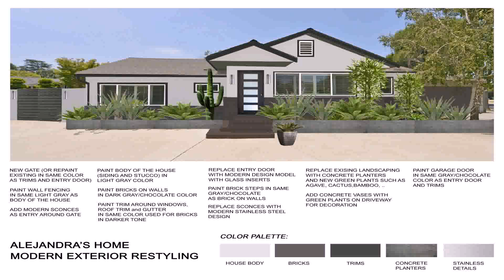Tips On Landscape Design